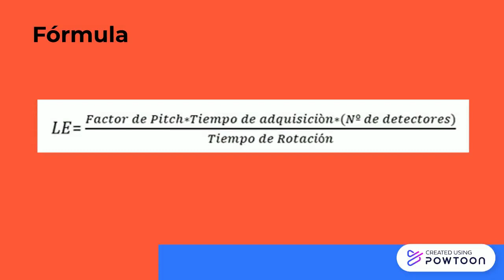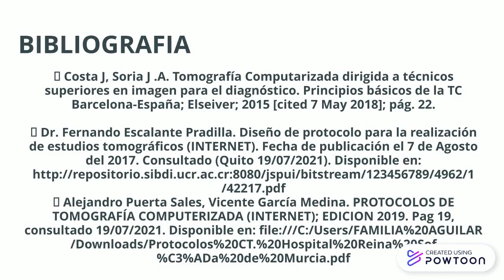Protocolo de senos paranasales